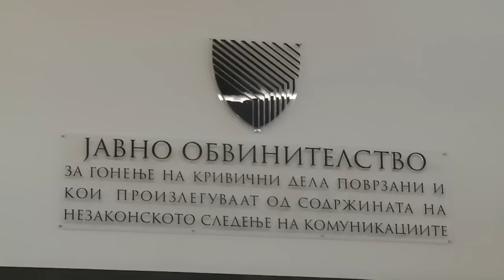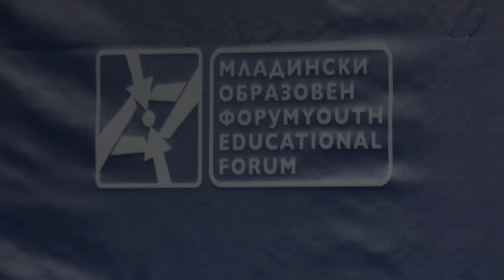ЛУЃЕТО ИМААТ ПОТРЕБА ОД ПРАВДА, РИСТОСКА: СЈО ГО КАЖУВА ОНА ОД ШТО ДРУГИТЕ СЕ ПЛАШАТ